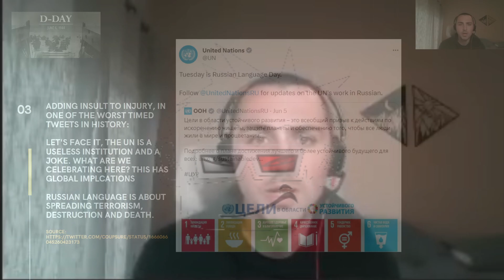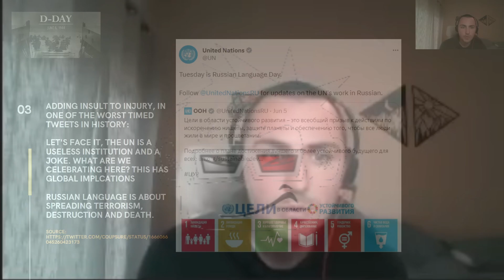"Where Do The Boys Go?" asks the Psycho-Nazi Canadian (Men WithOut Hats Radio Edit)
Russia-Ukraine War Update for June 6: Russia WILL ANSWER For This!

Men WithOut Hats "Where Do The Boys Go?" Extended